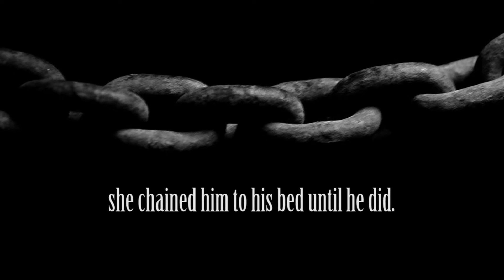Witch Creek Pond - Teaser